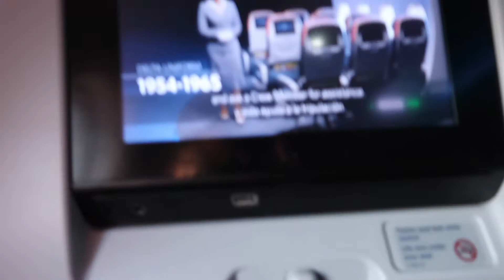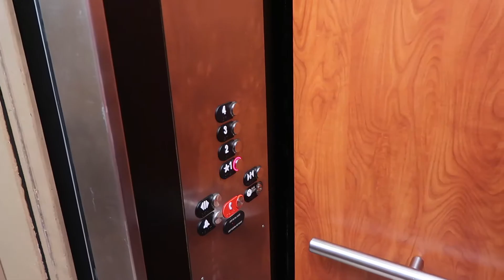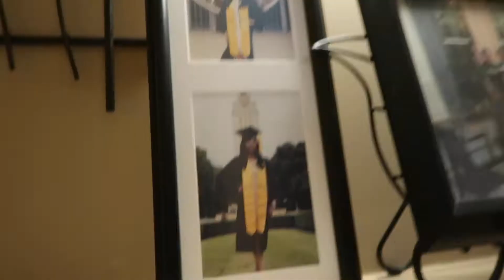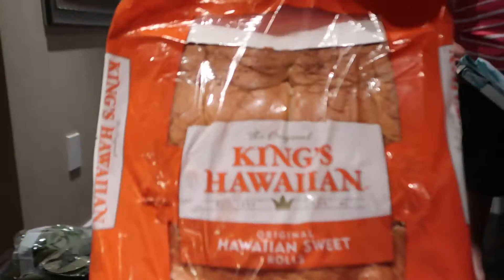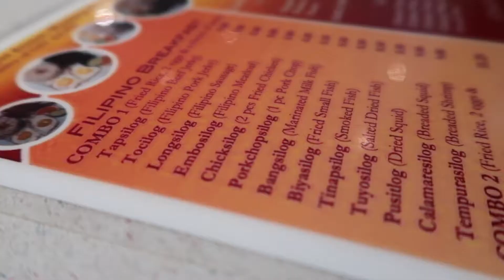VLOG || WINNIPEG - PART ONE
Long over due, ehh? 5 months later and I've finally gotten around to putting the videos together. Been hella busy these past few months getting settled in on the west coast. Stay tune for my Winnipeg adventures throughout the next few weeks!